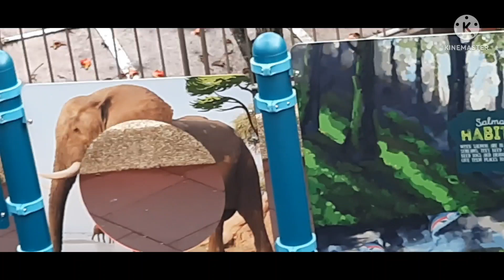GARDEN LAI CHI KOK PARK in HONGKONG /Part 2